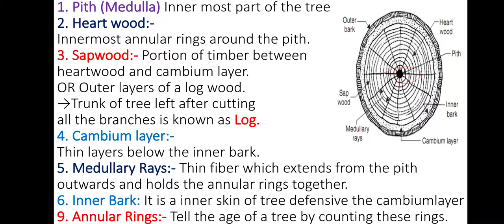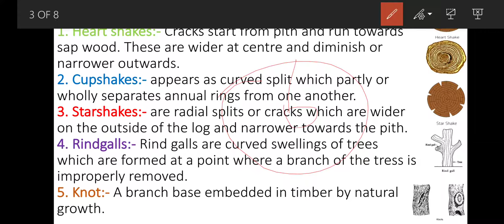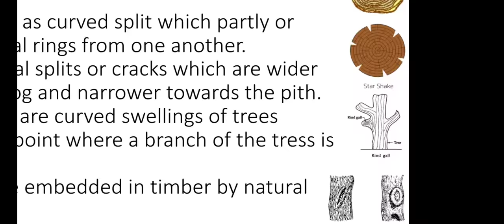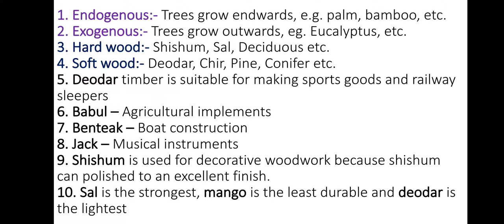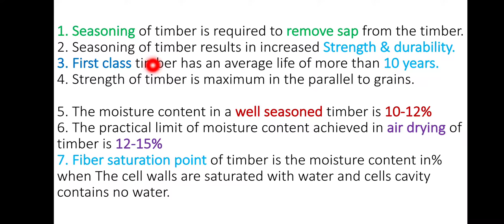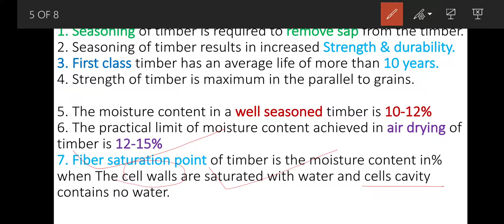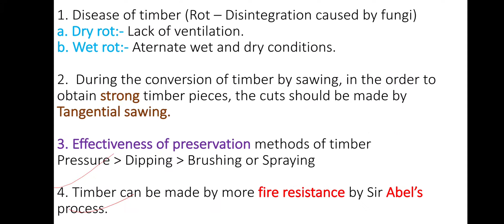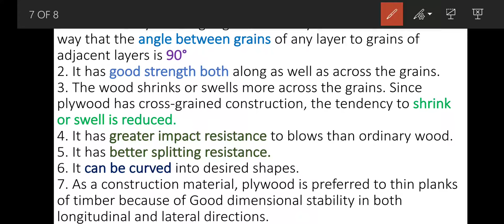Timber Short Notes | Building Material & Construction (BMC) - Gupta and Gupta | Pradeep Rathore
Hello Guys,
I Am PRADEEP RATHORE Lecturer In Civil Engineering Department.

These Videos are Useful For SSCJE &
State Engineering Services Exams (AE)..
MPPSC,  MPSC,  RPSC,  UPPSC,  BPSC,  GPSC,  JPSC,  UKPSC,  OPSC, KPSC, Kerala PSC etc.